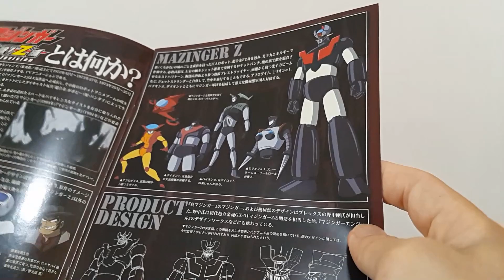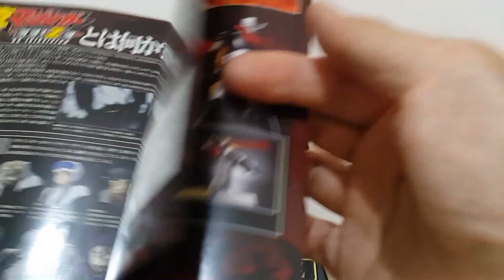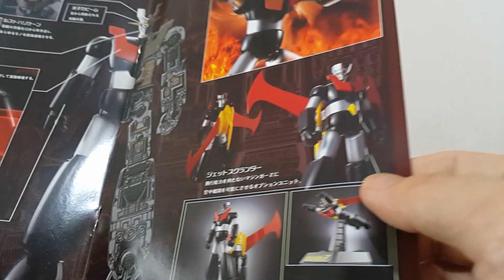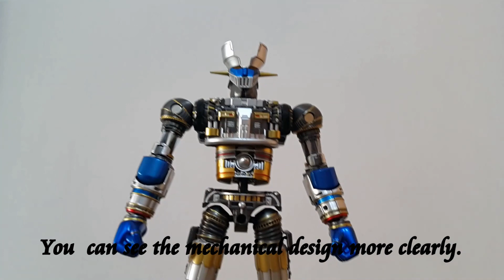Ah Lee Fu's Museum 3 Mazinger Z Part Three (with English Sustitle)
This video introduce Mazinger Z. Toys include: 1. Soul of Chogokin GX-45 (35th Anniversary Version) 超合金誕生35週年版 2.  King Arts Mazinger Z DFS 065.